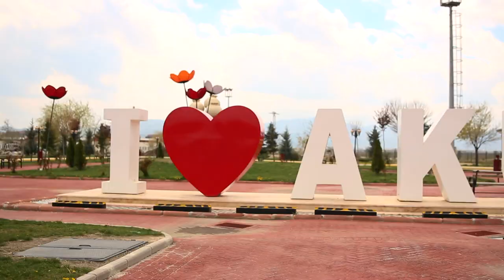UniŞef - Afyon Kocatepe Üniversitesi'nde